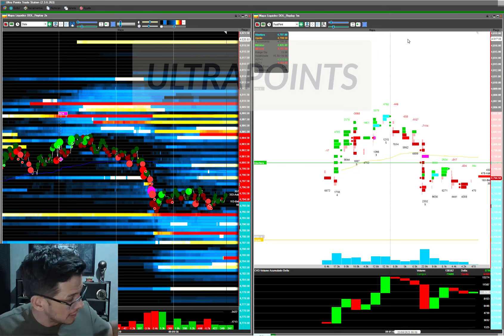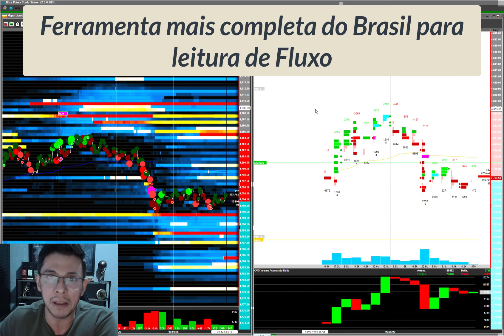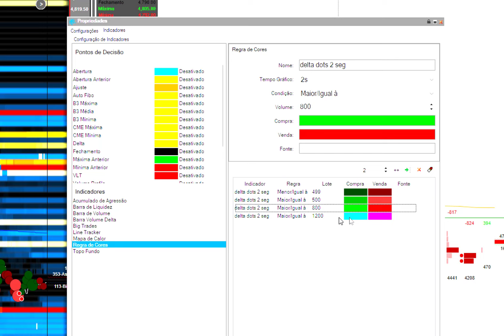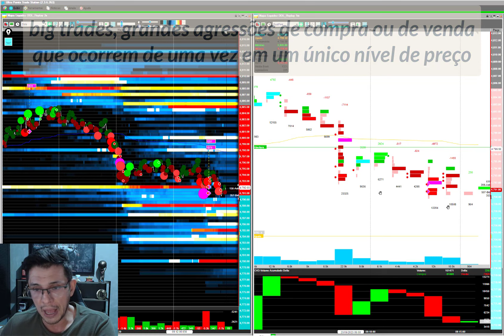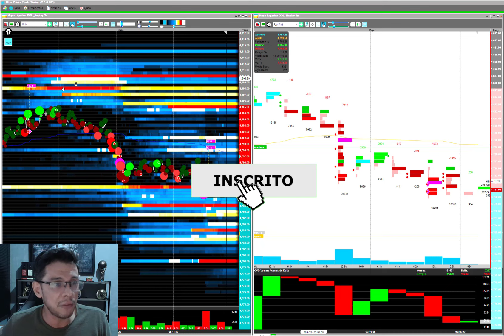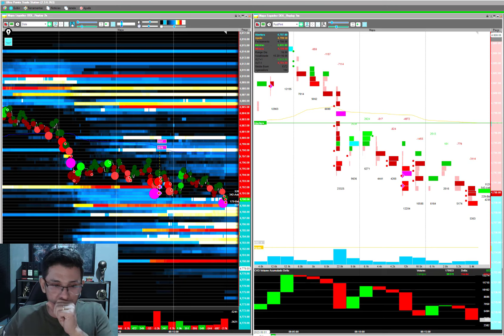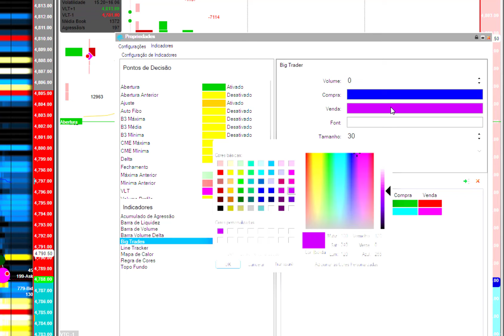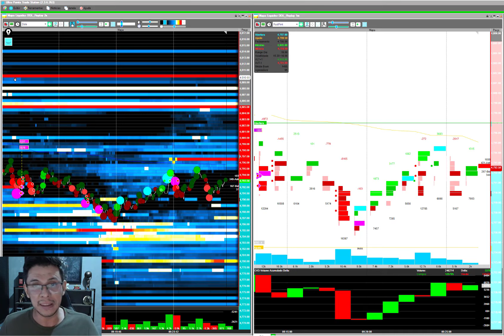Big Trades na Ultrapoints